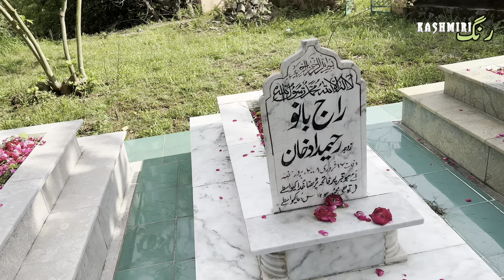Dadvi darbar // pr hazri 🇬🇧 uk walo ki tarf sa nayaz